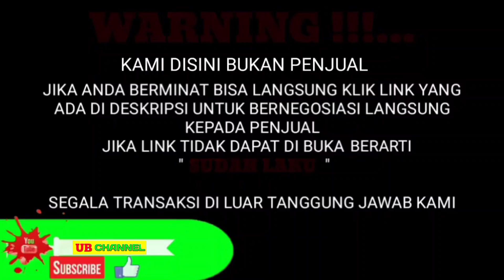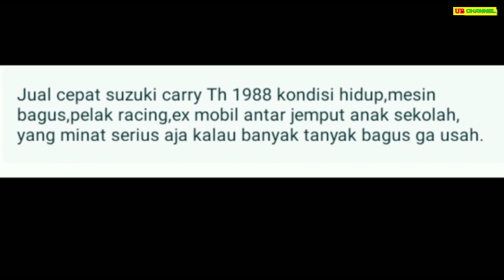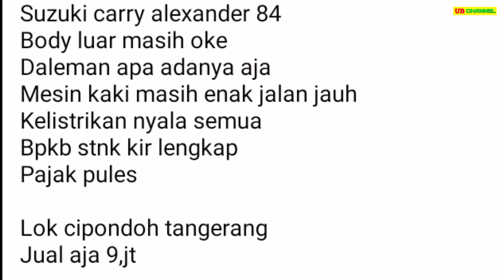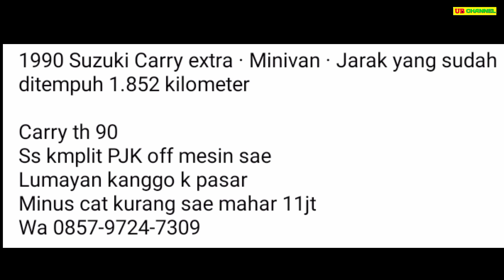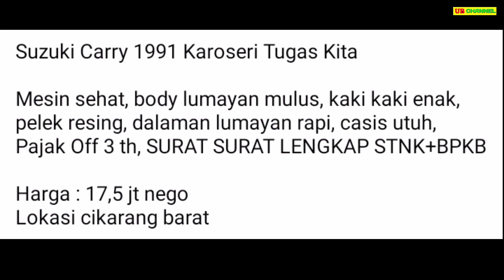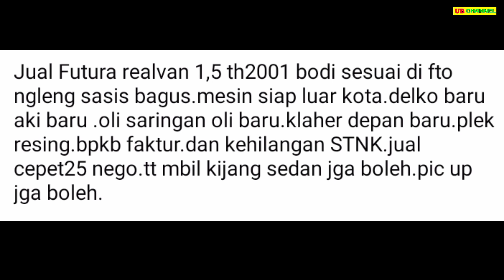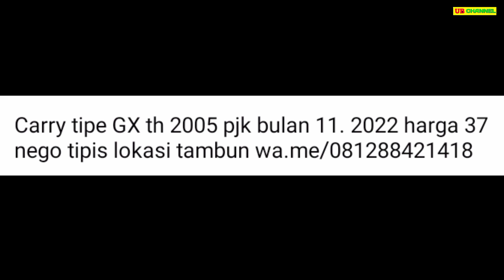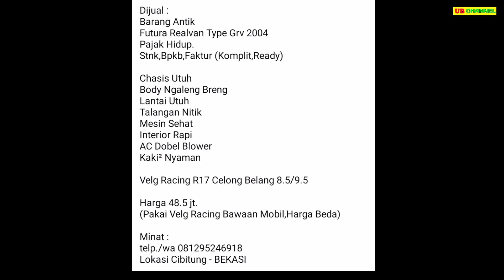HARGA SUZUKI CARRY BEKAS HANYA 6 JUTAAN AJA SUPER MURAH COCOK UNTUK USAHA DAN KELUARGA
7 SUZUKI CARRY BEKAS MURAH HARGA MULAI 6,5 JUTA

AWAS PENIPUAN !!!...

6.5

9

11

17

25

37

48

Terima Kasih..